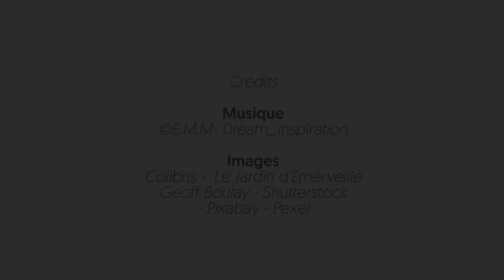Ensemble, faisons émerger une autre société ! - Campagne de dons 2019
Pas un jour ne se passe sans que nous parviennent de nouvelles atteintes au vivant, aux humains et à la nature. Il devient chaque jour plus évident que notre modèle de société est incompatible avec les limites écologiques de la planète, et avec une vie digne pour tous ses habitants.

Nous voyons monter en puissance des mobilisations citoyennes qui refusent l'injustice sociale, la destruction environnementale, et dénoncent l'inaction des politiques et des grandes entreprises. Ces mobilisations sont nécessaires, elles participent à l'indispensable prise de conscience dans toutes les sphères de la société.

À Colibris, nous sommes convaincus qu'il ne peut y avoir de changement de société sans un changement de chacun et chacune d'entre nous. Il ne s'agit pas bien sûr de "faire sa part" isolé et replié sur soi. Notre approche est toute autre : cultiver en nous, et autour de nous, la bienveillance, la générosité, l'empathie, la solidarité ; s'engager dans une remise en question de nos modes de vie ; se relier à d'autres enfin, et participer à transformer collectivement notre quartier, notre commune…

C'est dans cette dynamique qu'œuvre le Mouvement Colibris, une communauté d'hommes et de femmes qui construisent, fabriquent, partagent, apprennent, et sèment, dans l'enthousiasme, les graines d'un avenir écologique et solidaire.
Vous faites partie de cette communauté agissante, et nous sommes là pour vous soutenir !